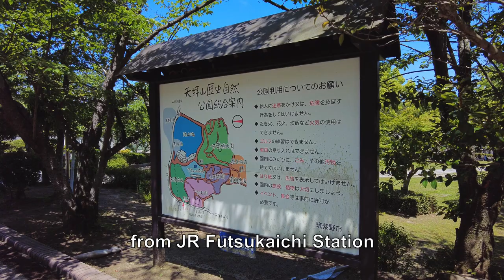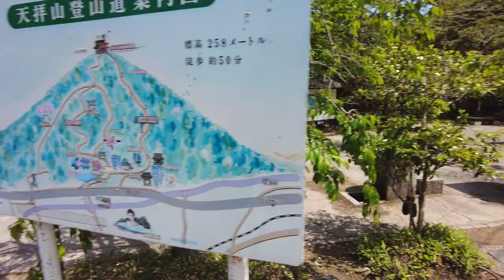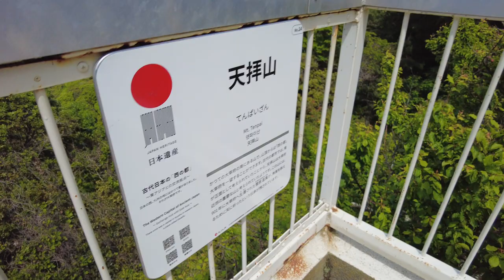Hiking In Fukuoka: Exploring the Historical Landmarks of Tenpaizan Park and Conquering Mt. Tenpai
Tenpai, also known as Tenpaizan, is a mountain with an altitude of 257.4m in Chikushino City, Fukuoka Prefecture.

▼Mt. Tenpai